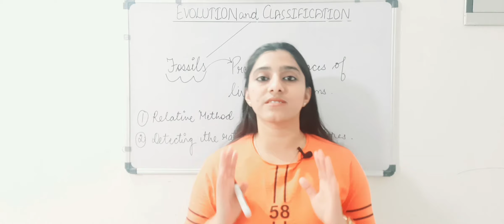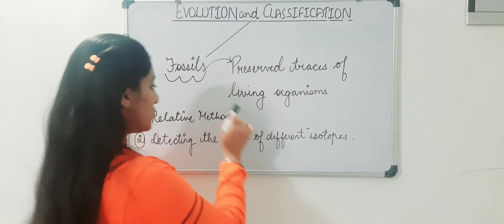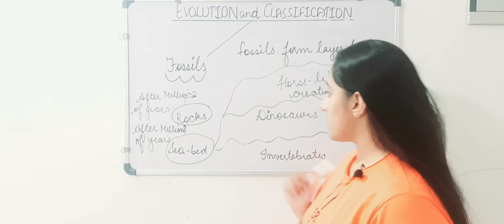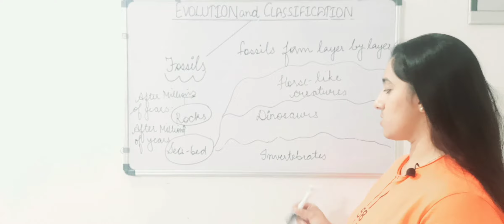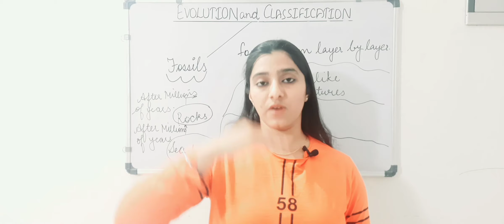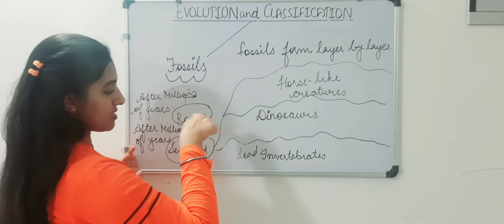Class 10 Science NCERT || Chapter - Heredity and Evolution || Lecture 11 || EVOLUTION (4)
Listen ad-free with YouTube Premium
Song
Sunburst
Artist
Tobu & Itro
BMI - Broadcast Music Inc., UMPG Publishing, and 10 music rights societies